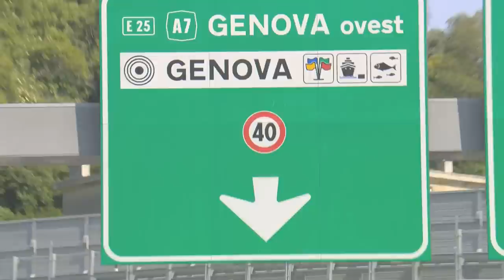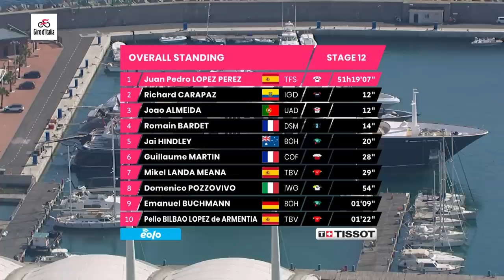Giro D'Italia 2022 | Highlights Etappe 12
Die zweite Etappe in Folge, die die 200-km Marke knackt. Aber die drei kategorisierten Anstiege des heutigen Tages sollten ausreichen, um das Feld zu sprengen, vielleicht zu Gunsten der Ausreißer. Werden die Gegenanstiege La Colletta und Valico di Trensaco eine entscheidende Rolle für den Ausgang der Etappe spielen?